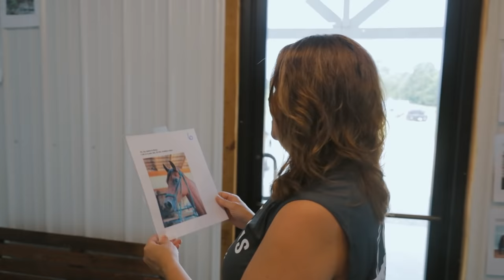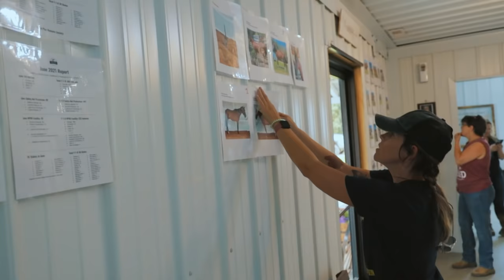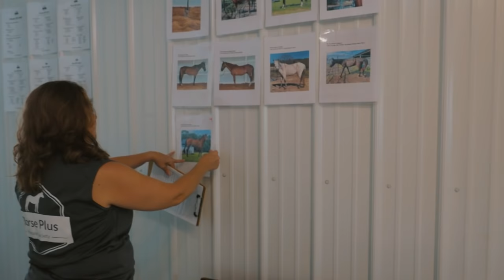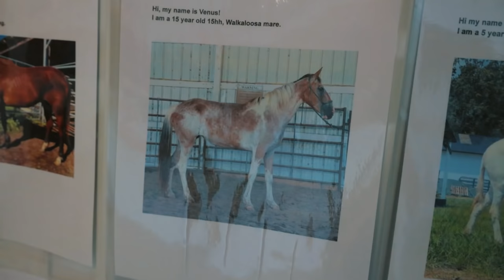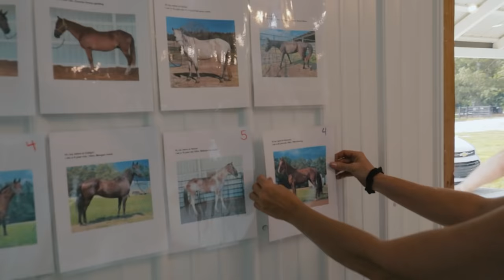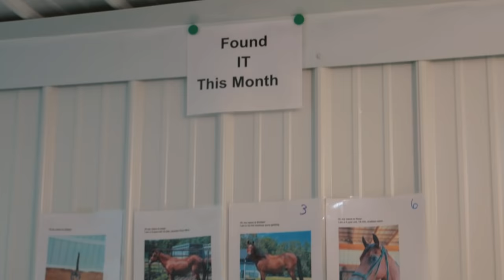Horse Shelter Heroes | S2E23 | Full Episode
In this episode, our adoption event was a huge success with many horses finding their forever home.  It was a very busy 2 days of adoptions, but in the end there were a lot of smiles on a lot of faces, and a lot of happy endings!

It was auction week, and with the mentoring of the organization for Horse Rescue Heroes Season 2, we planned to rescue a lot of horses.  There were some good surprises at the auction, and in the end we were able to save 51 precious lives from the slaughter pipeline.  Two other organizations, one from out of state, joined us at the auction and intake, for a total of 4 organizations working together!

You won’t want to miss a minute of this episode!

Adoptions -

Soldier - Hackney
Asta - Quarter Pony
Rory - Arabian
Titan - Shire-cross
Captain Red - Quarter Horse
Zephyr - TN Walker
Kalila - Pony
Loralai - Arabian
Indigo - Morgan
Venus - Walkaloosa
Donovan - TN Walker
Doodlebug - Mini Pony

Please support our rescue and sheltering efforts as we rescue, shelter and protect horses not only in Tennessee but across the United States!

By mail:
Horse Plus Humane Society